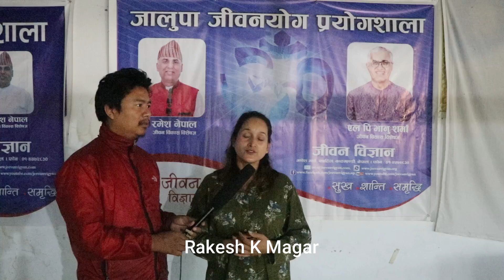नेपालमा पर्यटकहरु आउन थालेकोदिन...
नेपालमा पर्यटकहरु आउन थालेकोदिन... jibanbigyan nepal dhyan yoga ll Rakesh K Magar